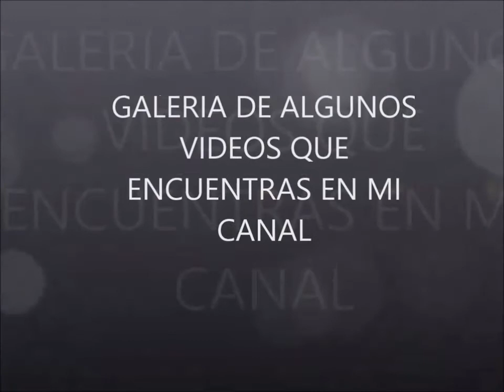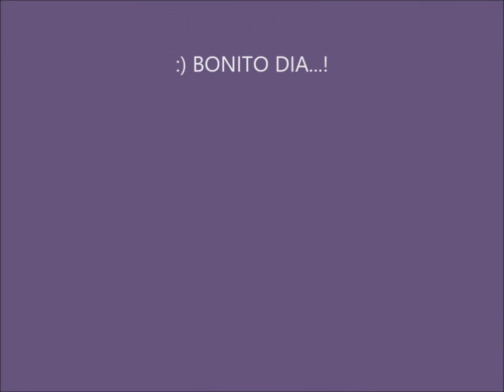EPISODIO64.COMO HACER TRAJE DE BAÑO COMPLETO PARA MUÑECASBARBIE, MOSTER HIGH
LES ENSEÑO COMO HACER ESTE LINDO TRAJE DE BAÑO, CON UN RETACITO DE TELA SUPER FACIL..!

BLOGGER